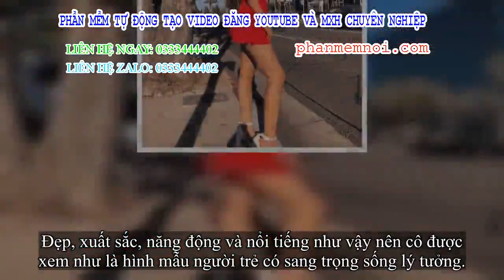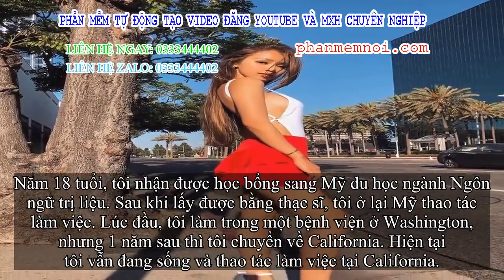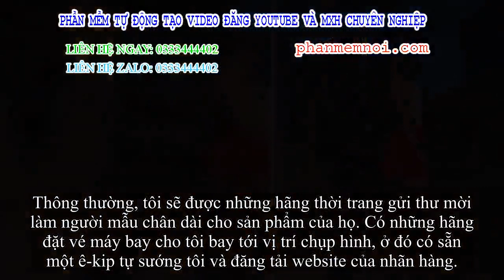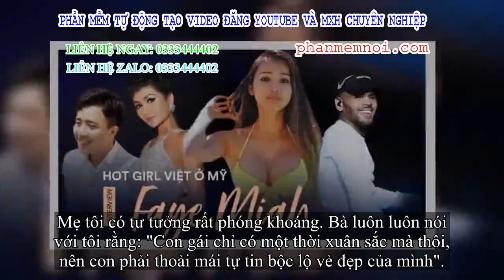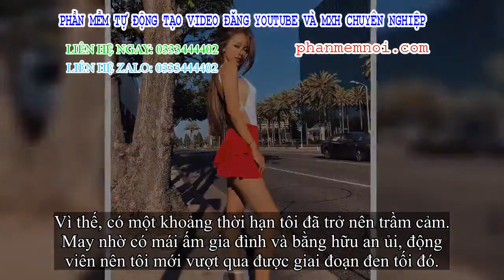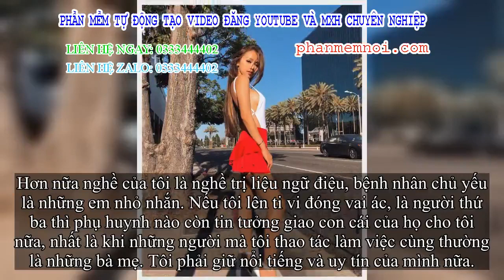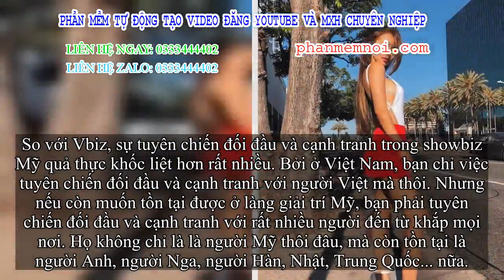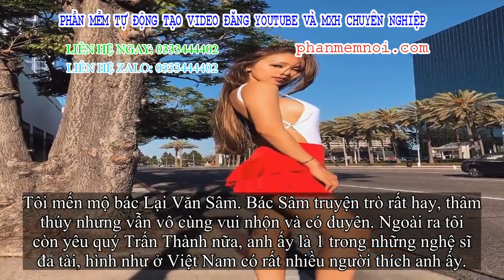✅ Hot girl Việt nổi tiếng nhất tại Mỹ trả lời độc quyền: Đã tán tỉnh và hẹn hò với Chris Brown, rất